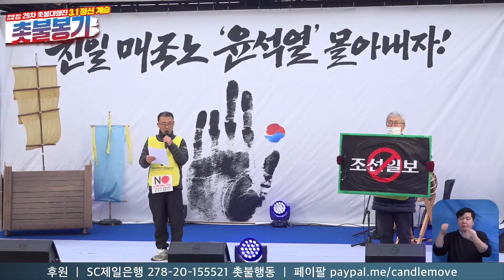이득우 조중동폐간 시민실천단 부단장 발언 '윤석열퇴진! 김건희특검! 29차 촛불대행진'(2023.03.04.)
"제2의 이완용, 윤석열을 몰아내자!" 3.1 정신 계승 촛불봉기

윤석열퇴진! 김건희특검! 29차 촛불대행진

2023년 3월 4일 (토) 시청역 ~ 숭례문 앞